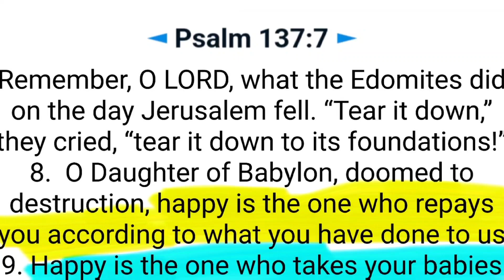Esau = EU+USA. Why are Yt pipo addicted to War?